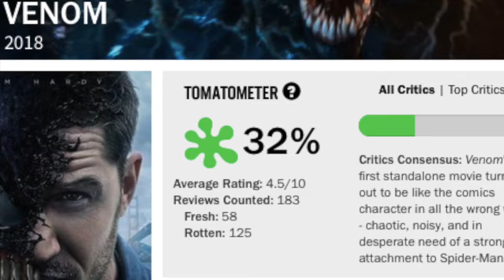Venom- Movie Review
Venom- Movie Review is just that! I give my thoughts on the film